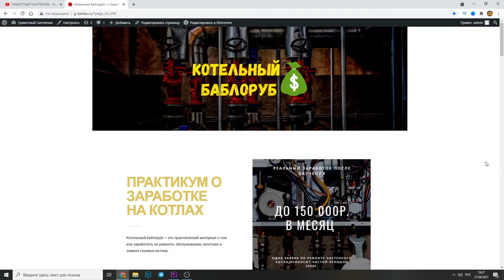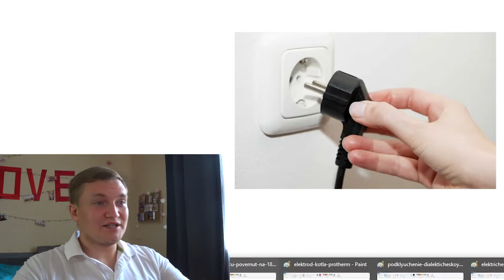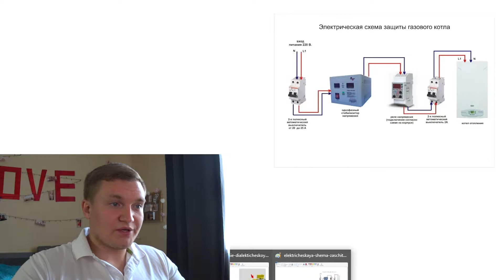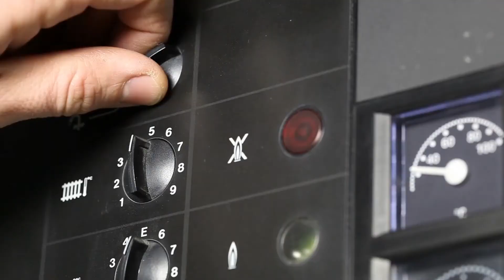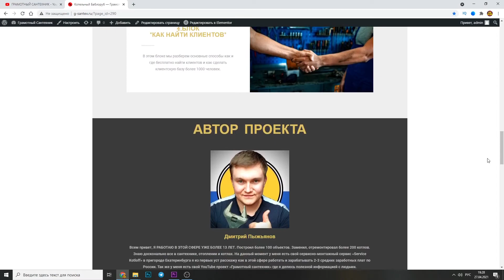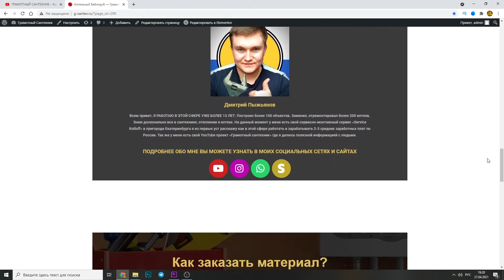Протерм ошибка f1 | Protherm ошибка f1 | Котел протерм ошибка f1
НУЖНА ПОМОЩЬ? обращайтесь
Всем привет я рамотный сантехник, меня зовут Дмитрий Пыжьянов, 13 лет уже работаю в этой сфере. Для всех вас мой практический материал под названием Котельный Баблоруб, и сегодня мы с вами рассмотрим Протерм ошибка f1. По ходу ролика я вам объясню Protherm ошибка f1, а также Котел протерм ошибка f1. Очень часто люди сталкиваются с котел газовый протерм ошибка f1, но не знают как устранить протерм ошибка f1 как исправить. Вообще стоит стоит начать с того, что котел протерм ошибка f1 как исправить  и в дальнейшем разобрать ошибка f1 на котле protherm. По ходу дела мы рассмотрим f1 ошибка на газовом котле protherm, конкретизируя на примере протерм медведь ошибка f1, а уже далее перейдем на ошибка f1 котел протерм медведь. Не стоит беспокоится о газовый котел протерм медведь ошибка f1, так как ошибки котла протерм медведь f1 можно устранить посмотрев данное видео. protherm медведь ошибка f1 более не доставит вам проблем.